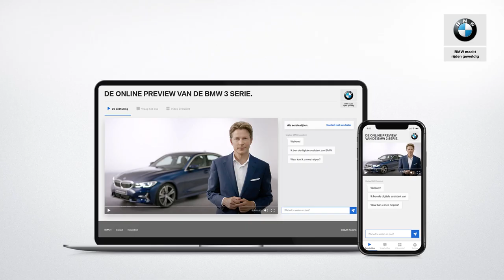BMW 3 Serie (G20) - Achterklep - BMW.nl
De achterklep oogt kort, maar er zit een enorme laadruimte onder. Maar liefst 480 liter die door de slimme indeling van de bagageruimte ook volledig te benutten is. En, zoals we van de 5 Serie kennen, de klep opent automatisch. Erg praktisch. Over praktisch gesproken. Direct onder de stijl zit de ontgrendeling voor de neerklapbare achterbank. Deze is standaard in drie delen neerklapbaar zodat zowel grotere voorwerpen kan meenemen en nog steeds de achterbank kan benutten.